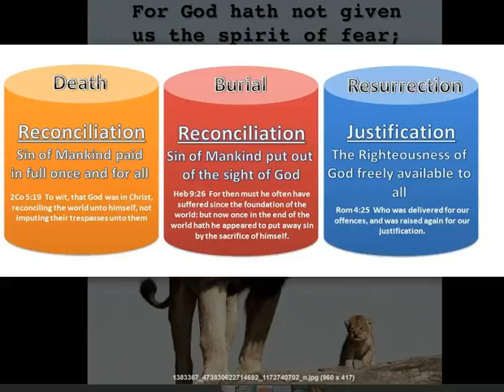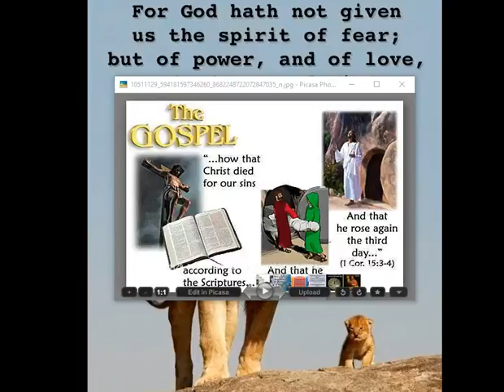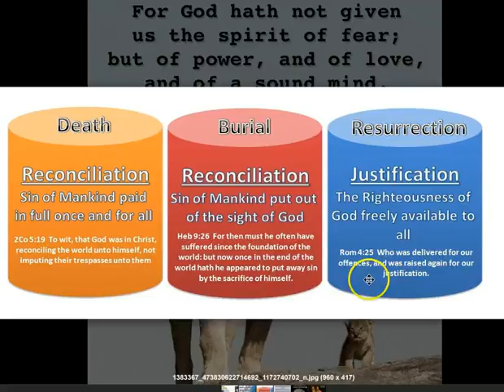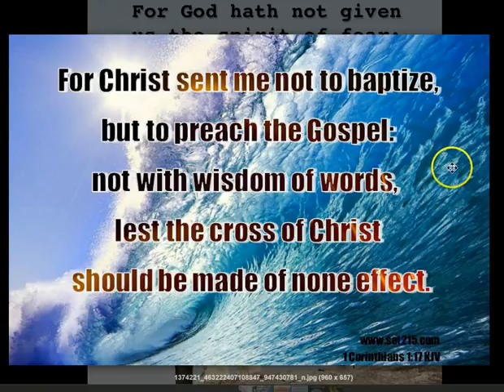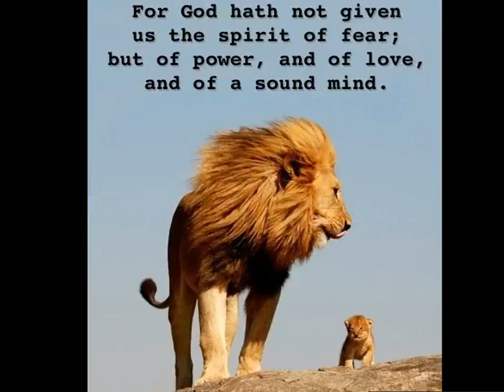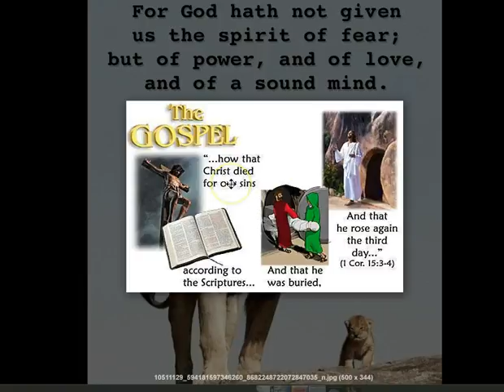Salvation Now...in Christ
Romans 4:25 Who was delivered for our offences, and was raised again for our justification